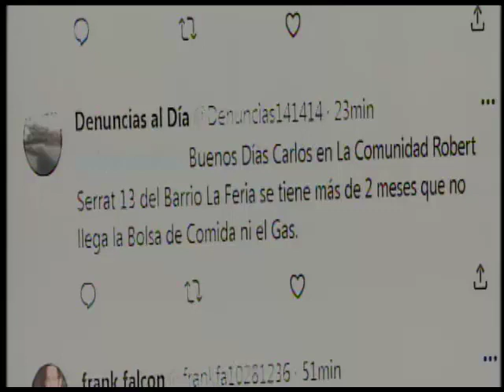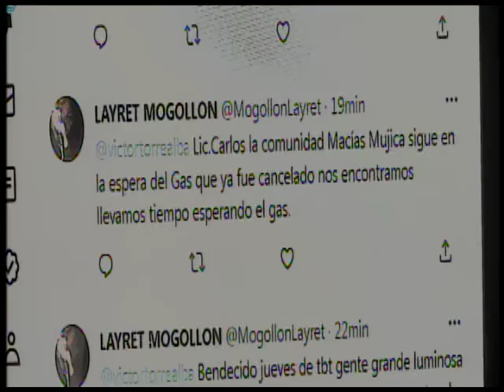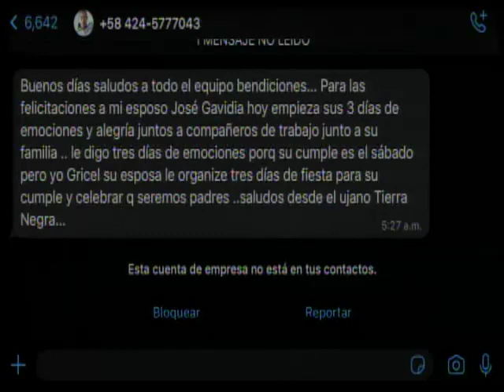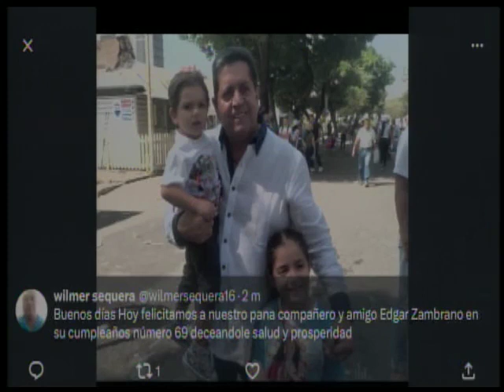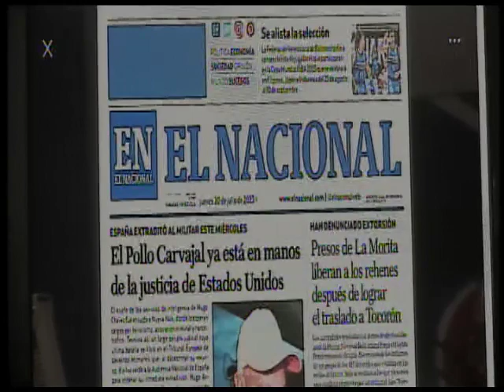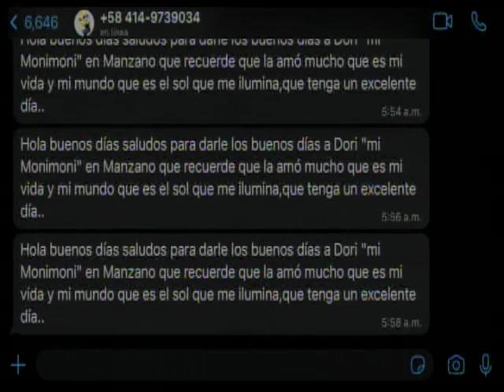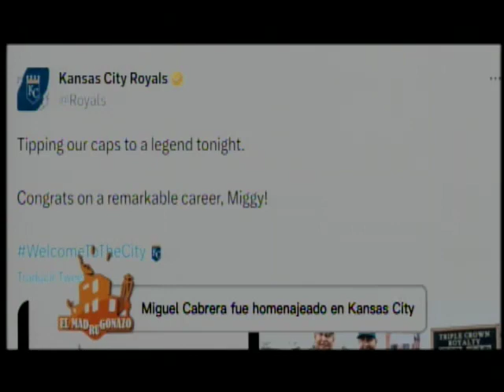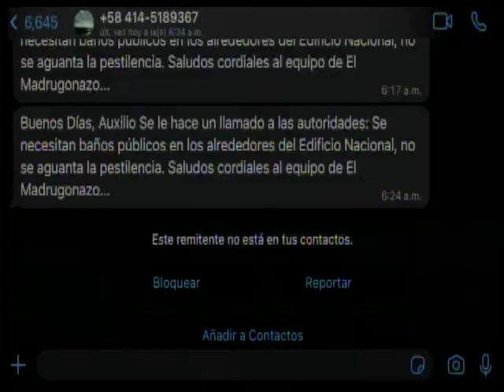VICTOR TORREALBA - EL MADRUGONAZO 20/07/2023